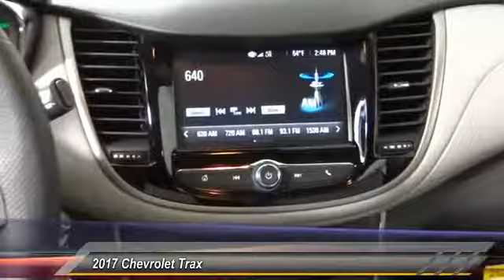2017 Chevrolet Trax HEMET BEAUMONT MENIFEE PERRIS LAKE ELSINORE MURRIETA C17871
2017 Chevrolet Trax FWD 4DR LS

Gosch Chevrolet
400 Carriage Circle

GOSCH CHEVROLET PROUDLY SERVING HEMET, BEAUMONT, MENIFEE, PERRIS, LAKE ELSINORE, MURRIETA , AND SURROUNDING SOUTHERN CALIFORNIA LOCATIONS. THIS SUMMIT WHITE 2017 Chevrolet TRAX IS EQUIPPED WITH A , TRANSMISSION, AND RECEIVES AN ESTIMATED 25 City/33 Hwy MPG. GOSCH CHEVROLET 400 CARRIAGE CIRCLE HEMET CA 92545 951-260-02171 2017 Chevrolet TRAX FWD 4DR LS Stock #: C17871 | VIN: 3GNCJKSB4HL250271 | 2017 Chevrolet Trax FWD 4dr LS Gosch Chevrolet